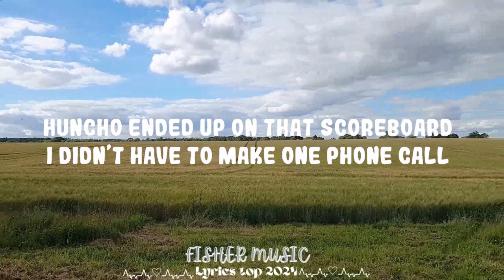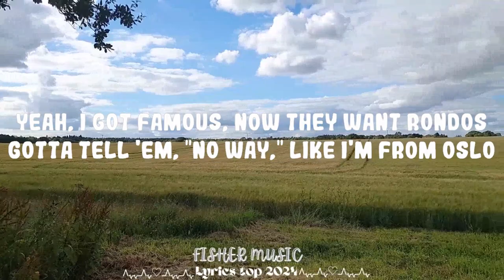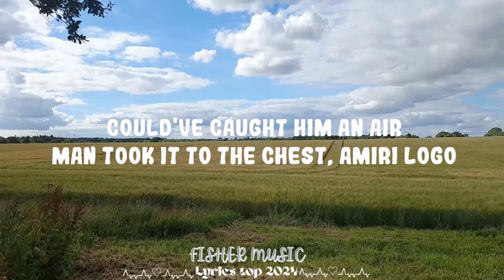Play List || Headie One - Socials || Fisher Music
Follow Headie One:

(Lyrics):
[Intro]
(One)

[Chorus]
We all know the opps love socials
Why you think— shh, got shot with a Canon and the next opp got shot with a GoPro? (Bow, bow)
Handy got a long nose, Pinocchio
Bro-bro took it on a drive, rodeo (Turn, turn)
Could've caught him an AM, and took it to the chest, Amiri logo (Told me turn)
Old school, you know what the bros been known for (Told me turn), known for doing up man so awful (Turn, turn, turn)
Huncho ended up on that scoreboard, I didn’t have to make one phone call (Suh, suh)
Got a four-door truck like a Mario Kart, been doing it like we in Tokyo (Nyoom)
Used to war for my own postcode, now I scream, "Fuck my own postcode" (Bro, let's get it)

[Verse 1]
Daniel turned to little Daniel (One)
He ain't a big dog, he’s a Cocker Spaniel
My bro left prints on a baby, he's nothin' like Prince Andrew (Turn up, turn up)
Summertime in Paris, French tips in a Prada sandal (Turn, turn, turn)
'Member when I walked the route to the bando, missin' exits in a car that's manual
Hands on when I grab like banku
Now I speak French in Louis, I'm feelin' like Dadju (Suh, suh, s-s-s-suh)
So much roses on, had to get some tattooed (Suh, suh, suh)
Yo, my young boys outside, they be in a pouch, comin’ like a kangaroo (Why?)

[Chorus]
Why you think— shh, got shot with a Canon and the next opp got shot with a GoPro? (Turn, turn up)
Handy got a long nose, Pinocchio (Turn, turn)
Bro-bro took it on a drive, rodeo (Told me turn, eh)
Old school, you know what the bros been known for (Turn, turn)
Known for doing up man so awful (Told me turn)
Huncho ended up on that scoreboard (One), I didn't have to make one phone call
Used to war for my own postcode, now I scream, "Fuck my own postcode" (Yeah)

[Verse 2]
My bro got banned for the smoke, so he gotta do a five when he’s comin' home, bolo (One)
Six figures for the show, got normal, soon see me playin' Saudi like N'Golo (One)
I was Wireless, we could’ve done four shows, course on the front of the ding-dong's four Os (Turn up)
He don't play football, but he got bored, though, lord know we shouldn't have done it, but YOLO
I don't like pictures, I don't like promo, I feel like M Huncho, I don't like photos
I was in the bando bagging up Rolos, hands on the brown like I'm tryna do cornrows (Ah)
Yeah, I got famous, now they want rondos (I did), gotta tell 'em, "No way," like I'm from Oslo (Turn, turn)
I can't be fazed by the warzone, box come in crates like I got 'em from Costco (Let's get it, why?)